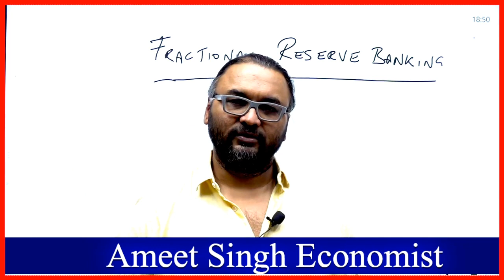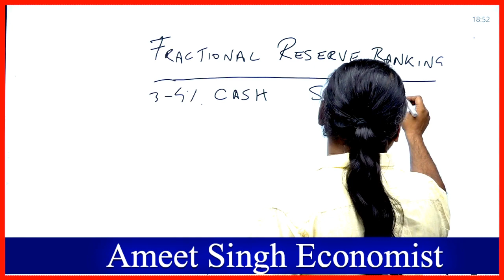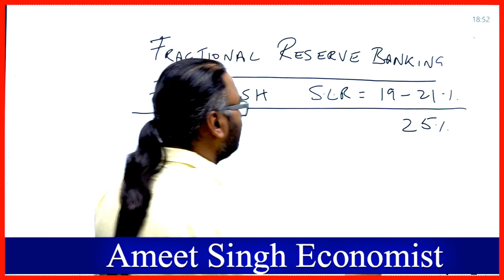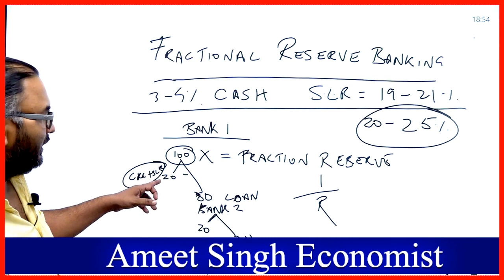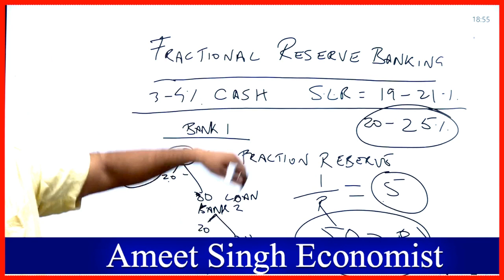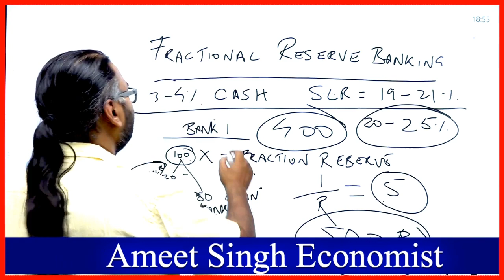Fractional Reserve System & Evolution of Banking | Money & Banking | Economy | Ameet Singh Economist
Fractional Reserve System & Evolution of Banking |Money & Banking | Indian Economy | Ameet Singh Economist